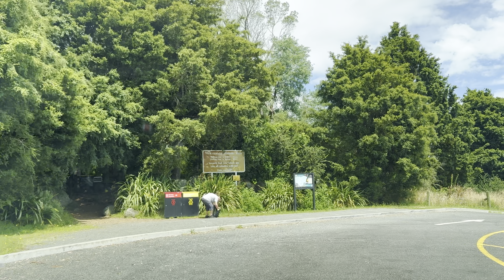Driving to Waihou Forest And Wairere Falls from Matamata | New Zealand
Waihou Forest, near Matamata in New Zealand, is a captivating natural haven known for its lush greenery and diverse ecosystems. The forest is home to native trees like rimu and totara, creating a rich and vibrant environment. Visitors can explore well-maintained walking tracks that wind through the forest, offering a peaceful and immersive experience with nature.

In this scenic landscape, Wairere Falls stands as a prominent attraction. As New Zealand's highest waterfall, Wairere Falls plunges dramatically, providing a mesmerizing spectacle amid the pristine surroundings of Waihou Forest. Hiking trails in the area offer a chance to witness the beauty of the falls while enjoying the serenity of the forest.

Waihou Forest and Wairere Falls collectively offer a wonderful retreat for nature lovers and hikers, allowing them to appreciate the unique flora and fauna of New Zealand in a picturesque setting near Matamata.

Wairere Falls, situated in the Kaimai Range near Matamata, New Zealand, is the country's highest waterfall, plunging about 153 meters (502 feet) in a spectacular cascade. The falls are set amid scenic landscapes, offering breathtaking views of the surrounding countryside. Accessible via a well-maintained track, the journey to Wairere Falls is as rewarding as the destination, with opportunities to experience the beauty of native flora and enjoy panoramic vistas. It's a popular hiking destination, providing outdoor enthusiasts with a memorable adventure and a chance to witness the impressive power and beauty of New Zealand's natural wonders.

Music company: audiio